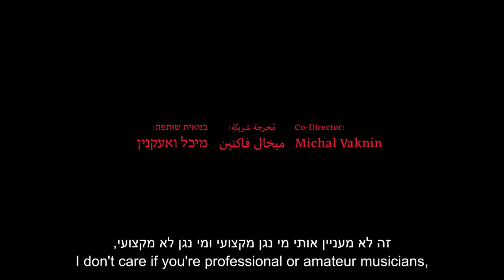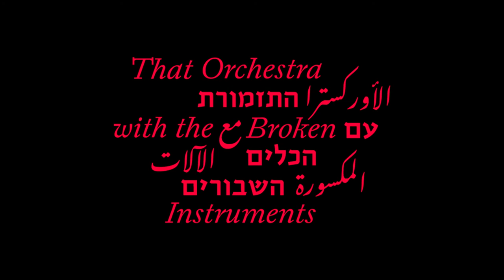That Orchestra With the Broken Instruments - Trailer